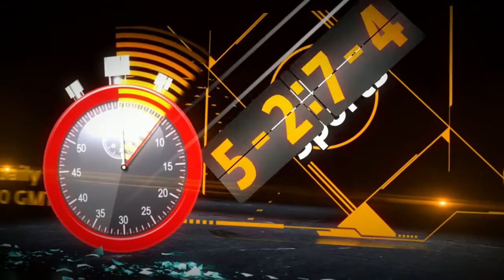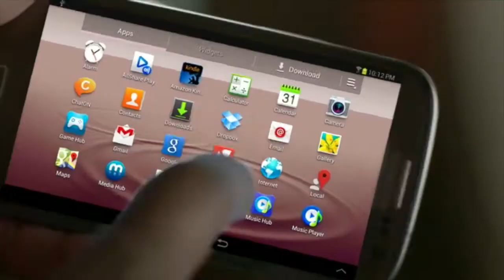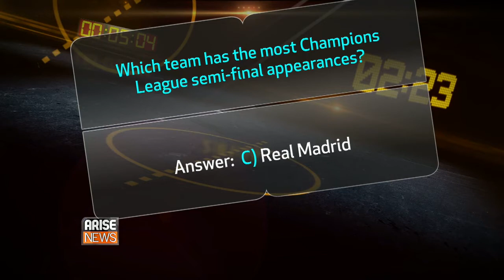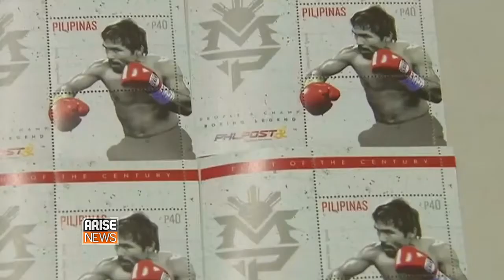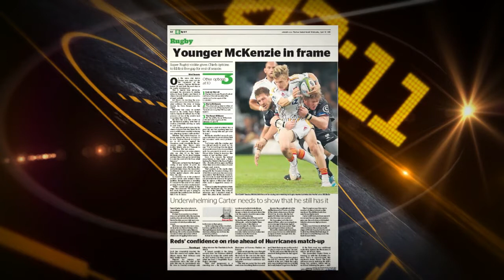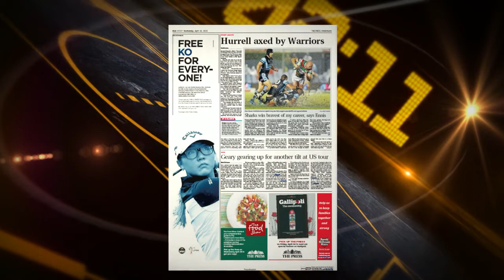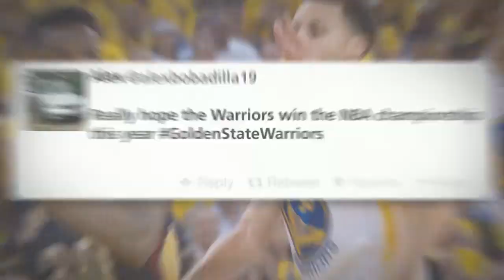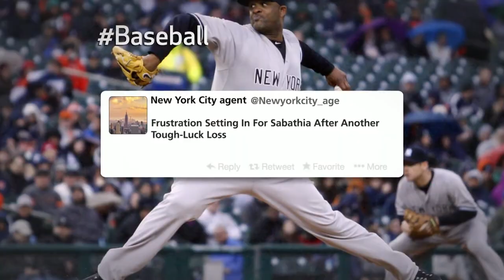Daniel Lutaaya and David Doherty on Global Sports Report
Samantha Johnson tackles the day's big sports stories along with her guests, sports agent, Daniel Lutaaya and President of Team Nigeria UK, David Doherty.

Arise News, 22 April 2015.